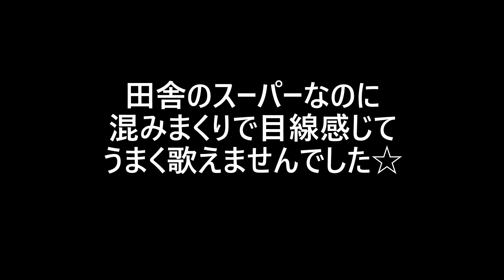廃チャペルがなぜかやってたので「ORION」を車の中で歌ってきただけ☆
せっかく謎の背景が取れたんで
これをちょこちょこ使っていきます☆